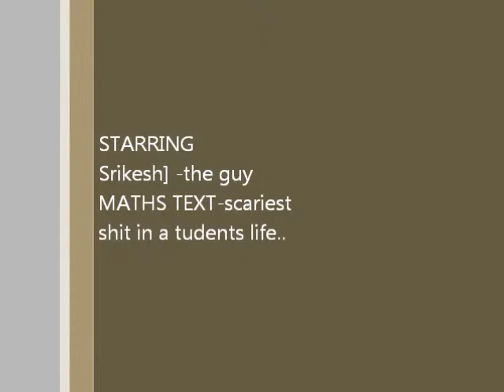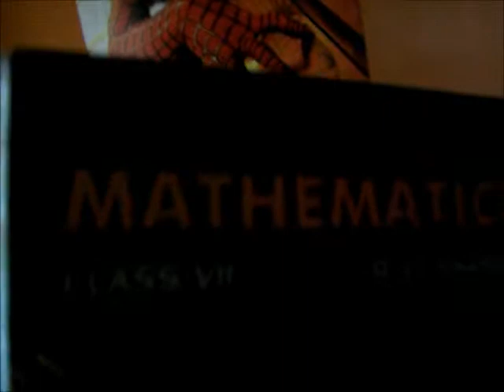THE SCARIEST THING IN A STUDENTS LIFE